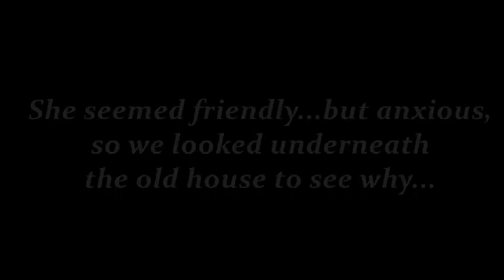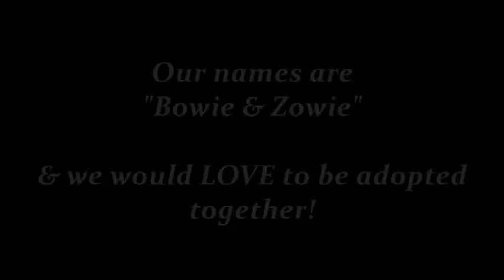Bowie and Zowie ....PLEASE someone adopt us!